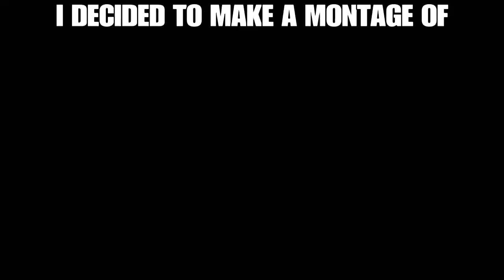I GOT THE RAREST ALPHA PACK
My FIRST Black ice